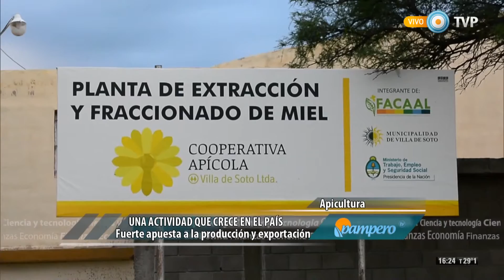Vivo en Arg - Pampero TV: Apicultura - 21-12-15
Pampero TV es el primer programa de agro y alimentos producido en Trenque Lauquen con información elaborada por el INTA. En esta emisión conocemos todo lo referente a la apicultura en nuestro país: el consumo, el nivel de productividad, los avances tecnológicos y educativos, los incentivos estatales a la producción y exportación.